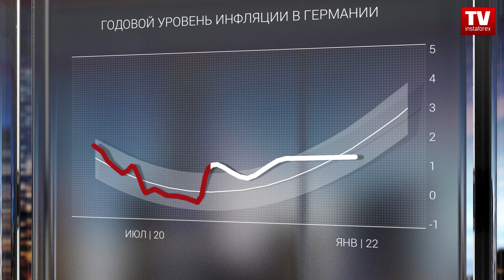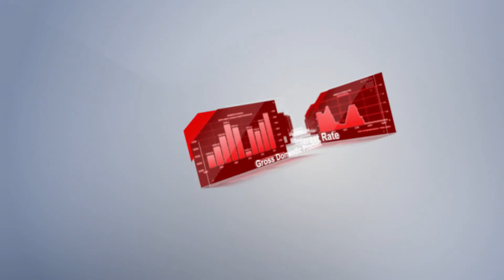Календарь трейдера на 8 - 10 февраля: Доллар должен получить поддержку.